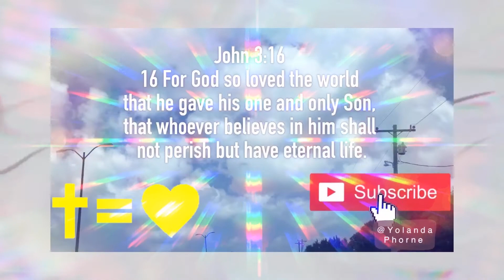MANIFESTS PRAYERS ? Does it matter to you who answers your prayer ? / answered prayer/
Does it matter to you who answers your prayer ? / answered prayer/
Does it matter to you who answers your prayer ? / answered prayer/ ManifestPRAYERS 🙏🏽
Luke 4:7 Satan said to JESUS,
“I will give it all to you if you will worship me “..Jesus answered(Satan) “It is written:Worship the LORD your GOD and serveHIM only.'"
Acts 16:16-20 Once when we were going to the place of prayer, we were met by a female slave who had a spirit of divination(python)by which she predicted the future. She earned a great deal of money for her owners by FORTUNE TELLING.She kept this up for many days. Finally Paul became so annoyed that he turned around and said to the spirit, "In the name of Jesus Christ I command you to come out of her!" At that moment the spirit left her.Her masters’ hopes of wealth were now shattered, so they grabbed Paul and Silas and dragged them before the authorities at the marketplace.
Deuteronomy 8:17-18
17 Beware Not to say ”My power and The might of my hand have gotten me this wealth “18 Remember that it is the LORD your God who gives you the power to become rich. He does this because He is still faithful today to the covenant that He made with your ancestors.
1 Thessalonians 2:13
Therefore, we never stop thanking God that when you received his message from us, you didn’t think of our words as mere human ideas. You accepted what we said as the very word of God—which, of course, it is. And this word continues to work in you who believe.
 Colossians 2:15
When He (THE LORD JESUS CHRIST ) had disarmed the rulers and authorities, He made a public display of them, having triumphed over them through the cross. 14 He canceled the record of the charges against us and took it away by nailing it to the cross.13 You were dead because of your sins and because your sinful nature was not yet cut away. Then God made you alive with Christ, for he forgave all our sins. 12having been buried with him in baptism, in which you were also raised with him through faith in the powerful working of God, who raised him from the dead.
11 When you came to Christ, you were “circumcised,” but not by a physical procedure. Christ performed a spiritual circumcision—the cutting away of your sinful nature.10 So you also are complete through your union with Christ, who is the head over every ruler and authority. 9 For in Christ lives all the fullness of God in a human body.
8Don’t let anyone capture you with empty philosophies and high-sounding nonsense that come from human thinking and from the spiritual powers of this world, rather than from Christ.7Let your roots grow down into him, and let your lives be built on him. Then your faith will grow strong in the truth you were taught, and you will overflow with thankfulness.6And now, just as you accepted Christ Jesus as your Lord, you must continue to follow him.3 in (CHRIST JESUS )whom are hidden all the treasures of wisdom and knowledge.
Bible